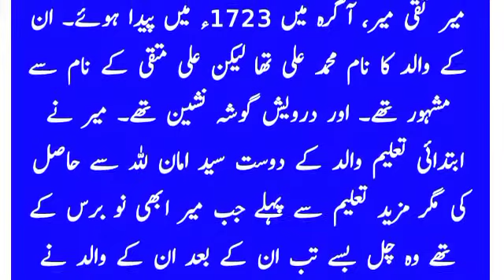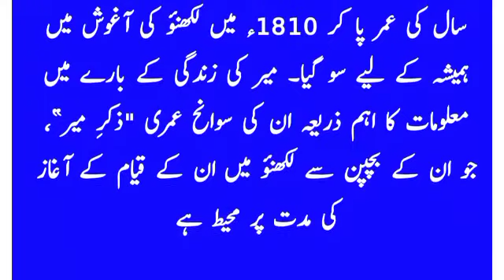Mir Taqi Mir Information || Mir Taqi Mir Story || Mir Taqi Mir Biography || Mir Taqi Mir video